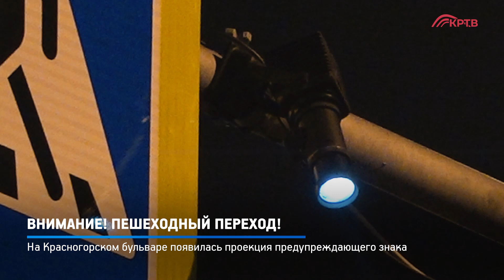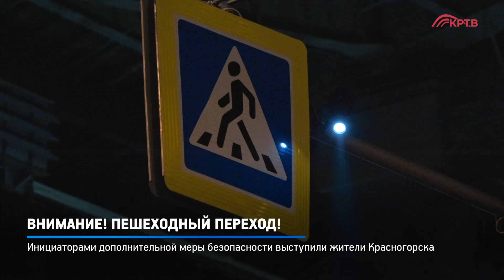КРТВ. Внимание! Пешеходный переход!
На Красногорском бульваре появилась проекция предупреждающего знака